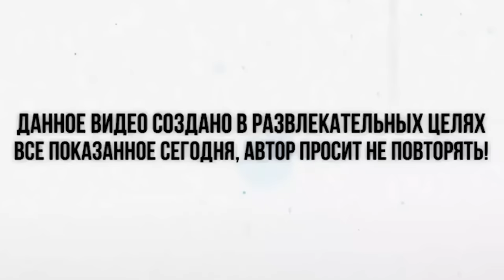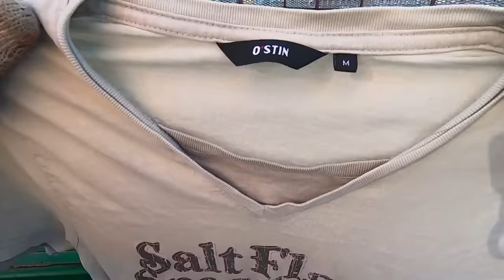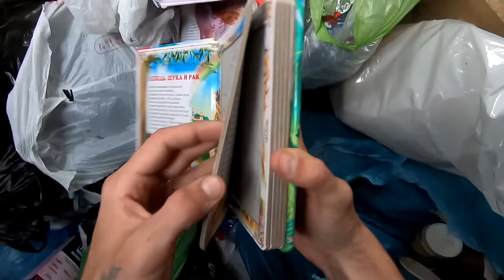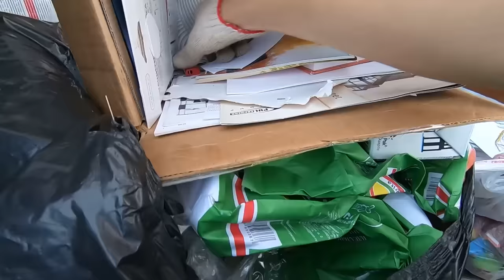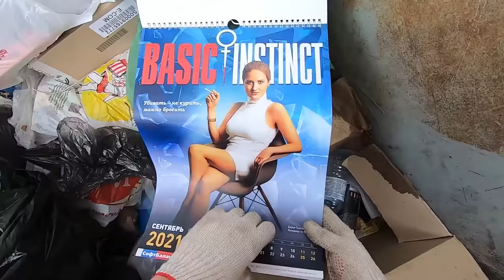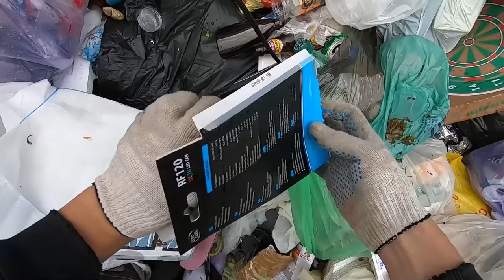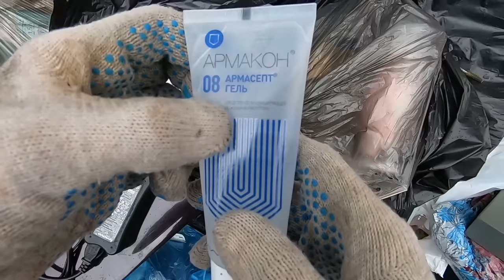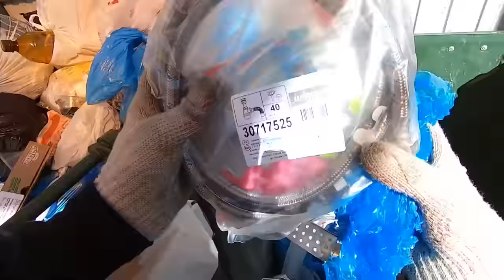Как я зарабатываю лазая по мусоркам Питера ? Dumpster Diving RUSSIA #7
2 Канал (СТРИМЫ)